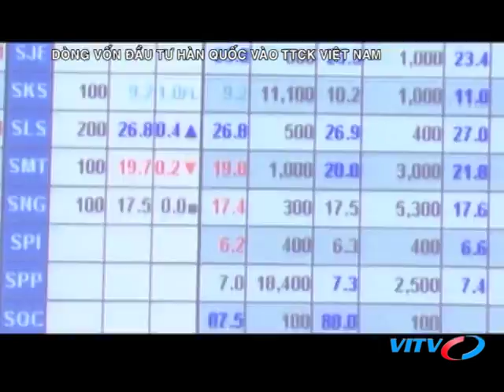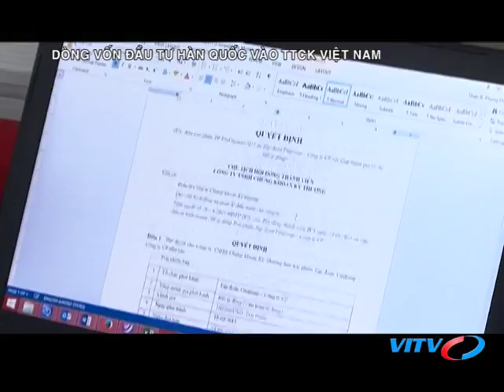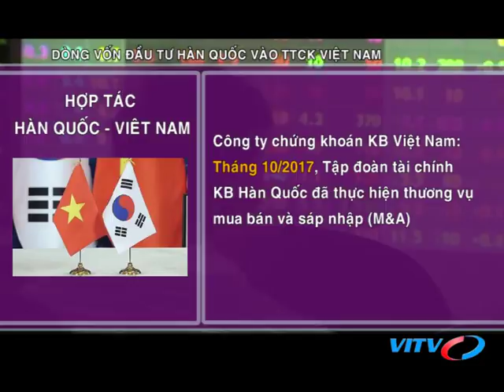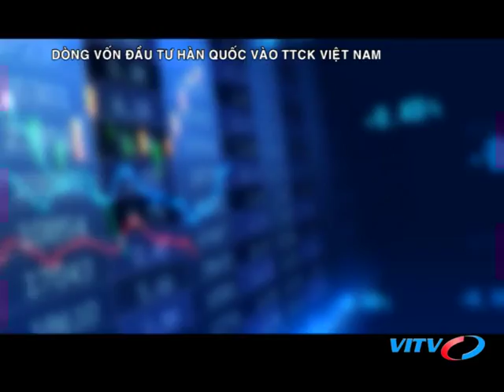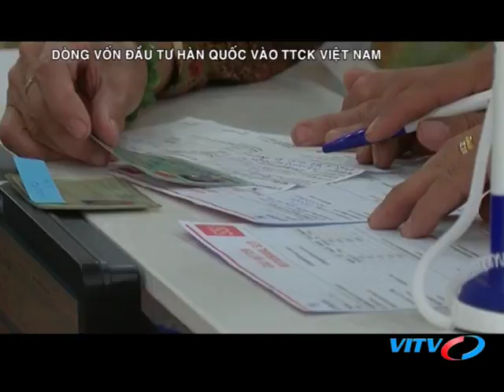VITV - Chứng khoán cuối tuần - DÒNG VỐN ĐẦUTƯ HÀN QUỐC VÀO TTCK VIỆT NAM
VITV - Chứng khoán cuối tuần - DÒNG VỐN ĐẦUTƯ HÀN QUỐC VÀO TTCK VIỆT NAM phát sóng 21:15 ngày 01/06/2018